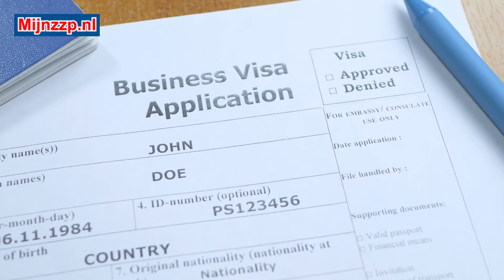Que hace un embajador?